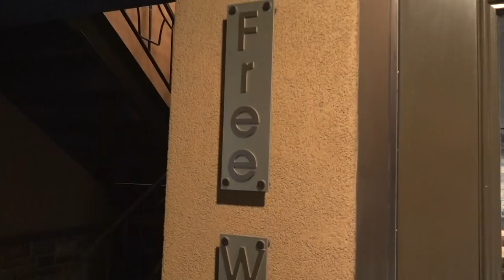Idaho Photography Project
We took a trip for the Southern Idaho tourism board to create loads of photo content for them!!

⇨ EQUIPMENT ⇦
You can support Redd Vlogs by using these links to buy Your gear:
Vloggy - Sony a6500 & Sony RX100